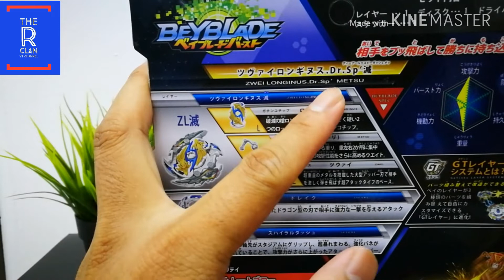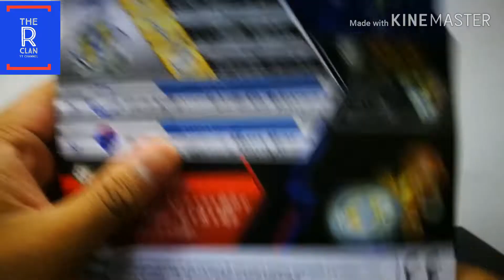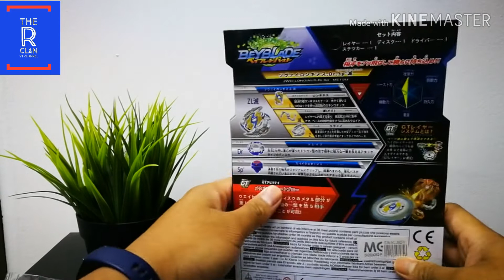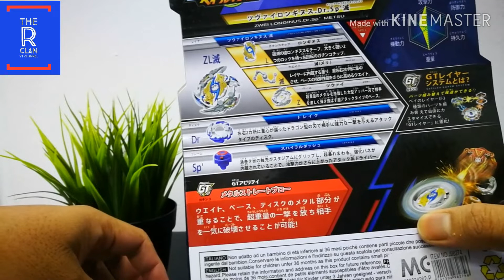Alamak Zwei Longinus Ku Cacat Beyblade Review Bootleg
Alamak tidak ku pinta kau begini. Tidak ku sangka kau cacat begini... Bukan ku pinta kasih dan manja...bukan ku rayu bantu simpati...pehhhhh The R Clan sediah ZWEI LONGINUS tak cukup sihat masa unbox. Jom tgk apa yang cacat